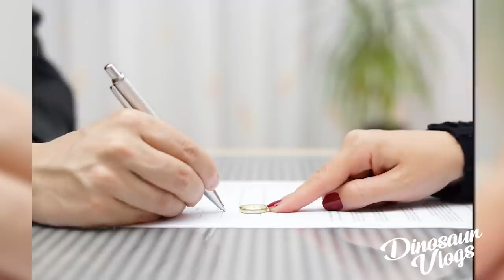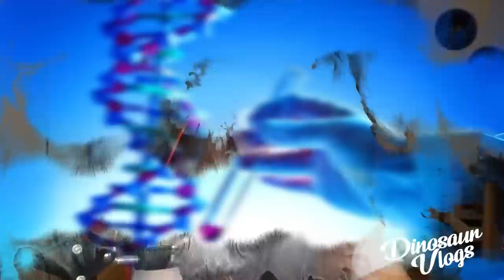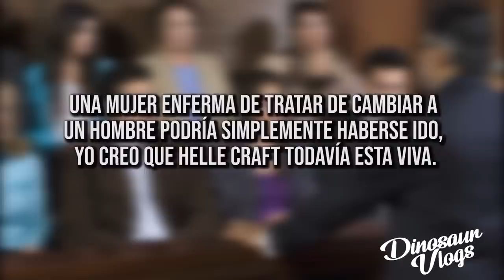¿Puso a su ESPOSA EN UNA TRITURADORA DE MADERA? // HELLE CRAFTS / dinosaur vlogs